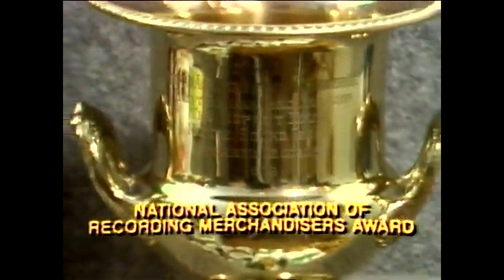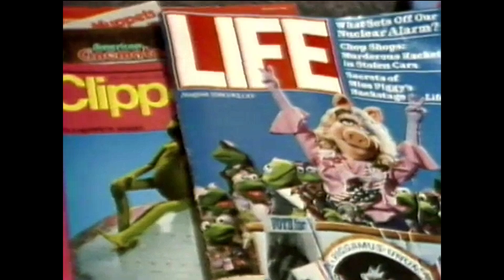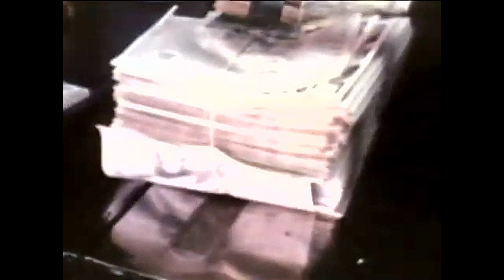Rare 1981 Muppet Stuff Boutique Promo | Featuring Beaker, Sweetums, and More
This rare 9-minute promotional video from 1981 was created for potential Muppet Stuff Boutique operators. It features insights from Roberta Jimenez, Merchandise Manager for Ha!, along with appearances by beloved Muppet characters like Beaker and Sweetums. The video also includes exclusive Muppet merchandise and clips from The Muppet Show, The Great Muppet Caper, and Jim Henson himself. Originally issued as part of the Muppet Stuff Great Muppet Caper promo kit, this small documentary highlights the magic of Muppet merchandising.

This video is shared for educational and entertainment purposes only. It is not intended to infringe upon any copyright, and all rights remain with the original creators and owners.